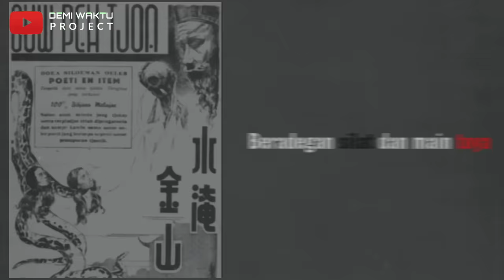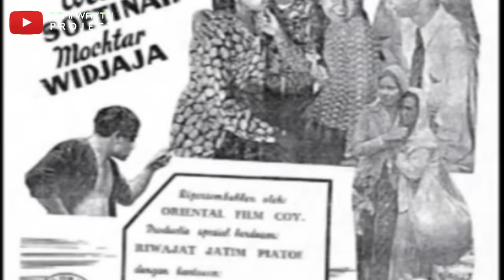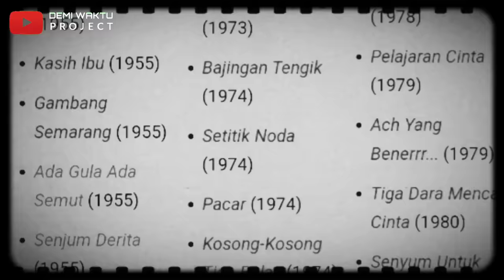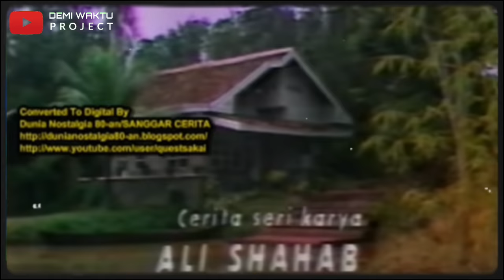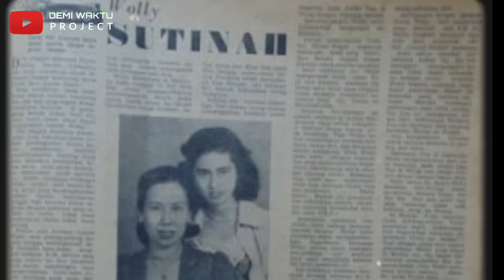Profil Mak Wok, Spesialis Pemeran Figuran yang Terkenal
Profil Mak Wok, Spesialis Pemeran Figuran yang Terkenal@prayugo320

Mak Wok, Terlahir dengan nama Sutinah memulai bakat aktingnya sejak remaja dari panggung ke panggung dengan banyak memainkan tema Tionghoa. Dari pengalaman tersebut melahirkan nama Wolly di depan nama Sutinahnya. Nama Wolly Sutinah membawa keberuntungan sehingga banyak tawaran bermain film kepadanya. Nama Wok didapat dari panggilan kecil, setelah memiliki anak Aminah CendraKasih panggilan tersebut ditambahkan Mak didepan pangilan Wok, maka jadilah nama yang terkenal sampai sekarang Mak Wok.

- Kami tidak mengklaim materi bahan cerita dalam video ini adalah milik kami.
- Semua potongan video dan foto yang kami gunakan dalam video ini dimiliki oleh pemiliknya yang kami hormati.
- Kami juga tidak mengklaim video dan foto sebagai milik kami, kami menggunakannya sebatas visualisasi dan gambaran dari video yang kami buat.

- Semua cuplikan dan potongan rekaman dan gambar yang digunakan adalah milik perusahaan masing-masing.
- Semua media dalam video ini digunakan untuk tujuan, ilustrasi, ulasan dan komentar berdasarkan ketentuan penggunaan wajar.